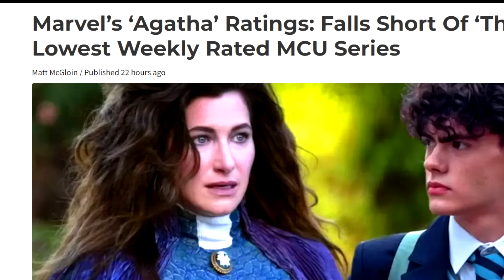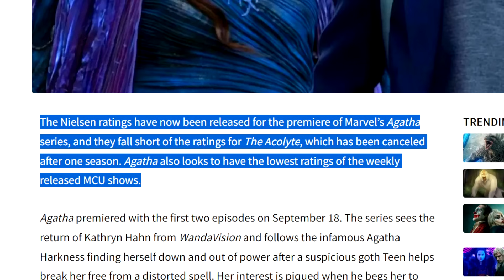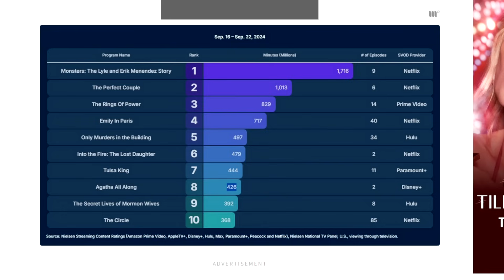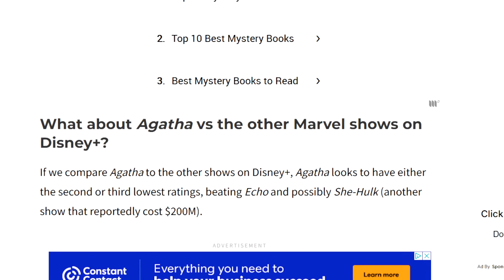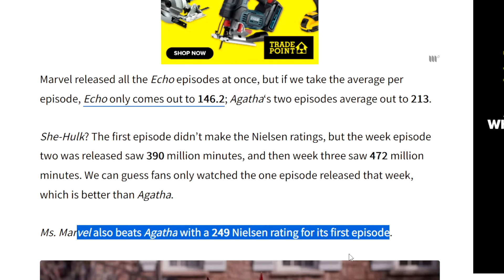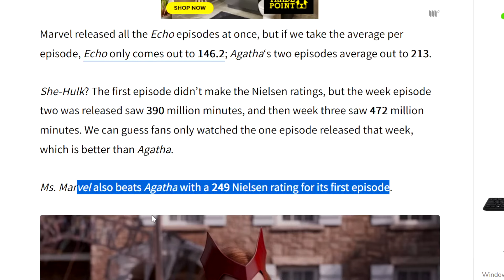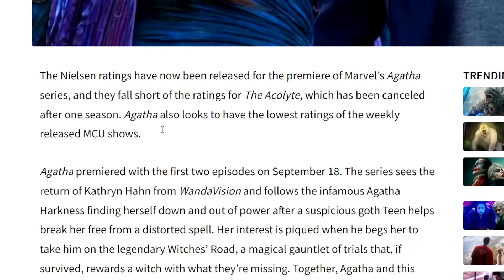Agatha Ratings Worse Than The Acolyte! Another Disney & Marvel BOMB